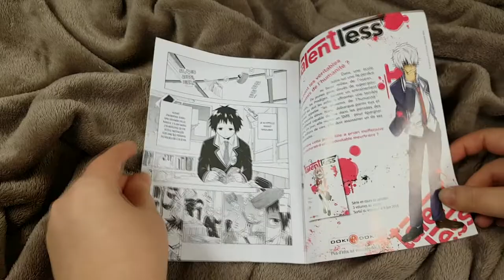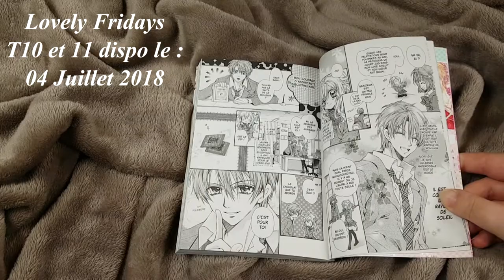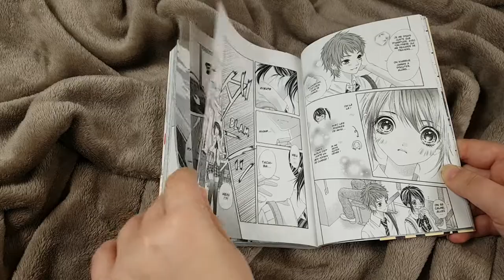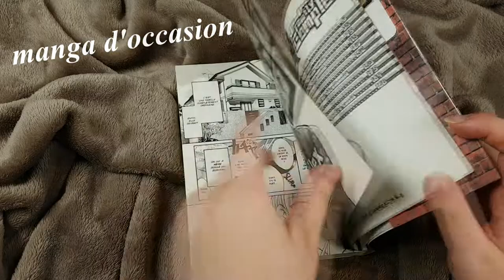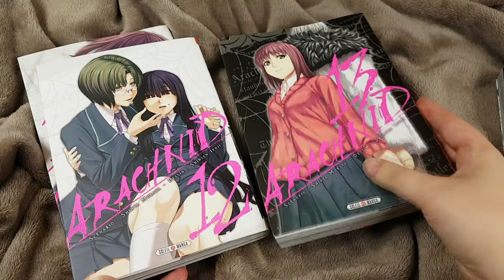📚 Haul manga JUIN 2018 2/2 📚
♥ SNUPPS : HibiYume
♥ Fyuse : hibiyume